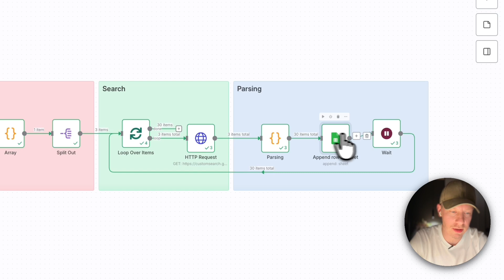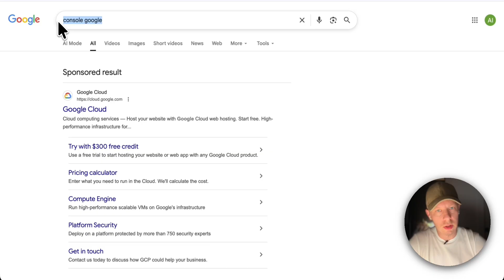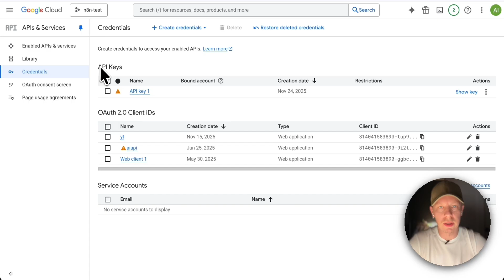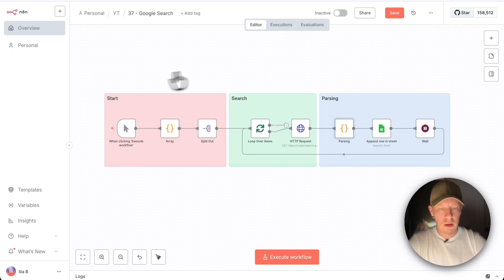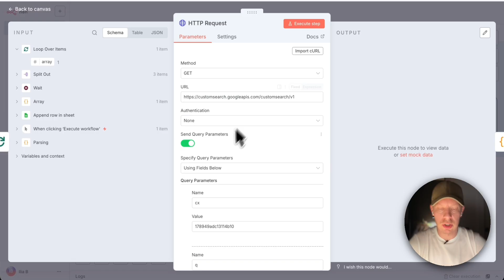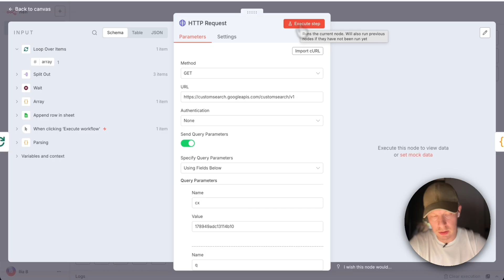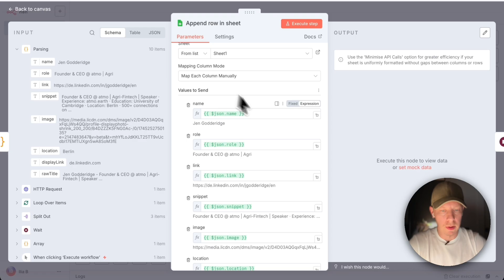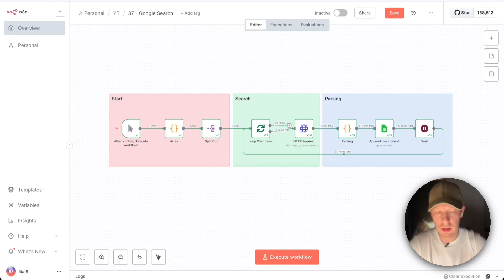Парсим Гугл Поиск БЕСПЛАТНО для ЛЮБЫХ целей (n8n, Search Engine)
В этом видео я расскажу, как распарсить поисковую выдачу Google для того, чтобы забрать из неё контакты лидов в Linkedin за пару простых шагов.

Что особенного в этом видео?

Мы не только изучим, как работает Search Engine от Гугла, но и научимся вызывать его выполнение прямо из n8n и работать с его результатами.

🔥 Независимо от того, работаете ли вы с AI-агентами или только начинаете осваивать автоматизации в n8n, этот урок поможет вам овладеть процессом настройки ИИ для любых задач.

⏱ Таймкоды
0:00 — Введение
0:23 — Как работает поиск Google для скрейпа
1:04 — Можно ли делать это через API?
1:48 — Создание API-ключа Google
2:29 — Что такое CX (идентификатор поискового движка)
3:23 — Документация API и структура запроса
4:20 — Начало автоматизации в n8n
5:05 — Сборка запроса к Google Search API
6:07 — Парсинг результатов
7:00 — Запись результатов в Google Sheets
7:40 — Добавление задержки между запросами
8:05 — Тест: полный цикл на 3 страницы
8:55 — Итоги и ссылки на материалы

Я — Илья Бовкунов, основатель и СЕО Sendforsign — это компания, занимающаяся AI-автоматизацией договоров и документооборота. В прошлом был Директором по продукту и продуктовому дизайну в международных AI-стартапах.